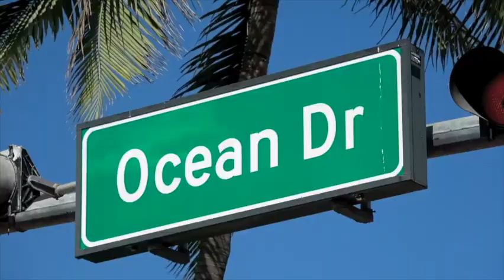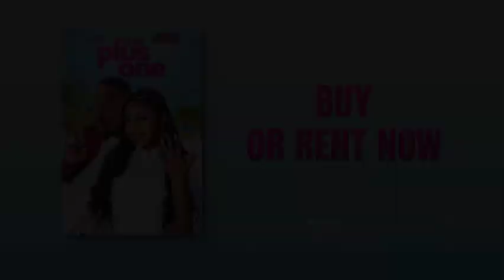Interview: Erik White (Director: "The Plus One")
We have with us for this one the director of a new film called "The Plus One" starring Ashanti and Cedric the Entertainer. Erik White has had a prolific career as a music video director but he's stepping behind the camera for a feature again. We ask him about making video (like his uncle Hype Williams) and what it was like working with SUCH a great cast.

Check out our podcast on Apple, Soundcloud, AND NOW SPOTIFY! or Stitcher.